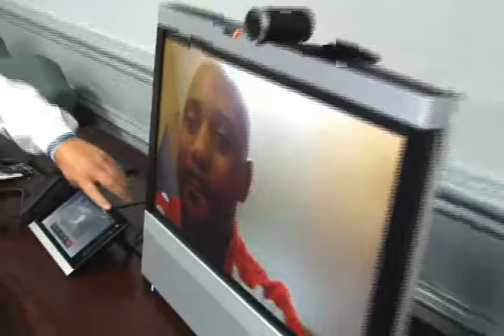S.T.E.A.M. Winners Announced 7 26 13